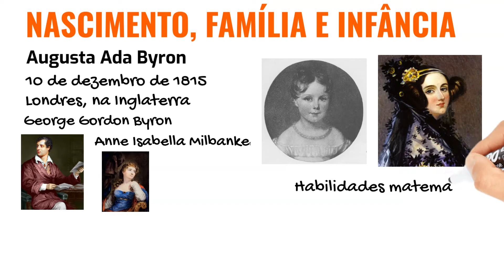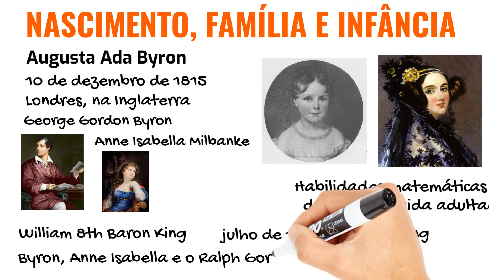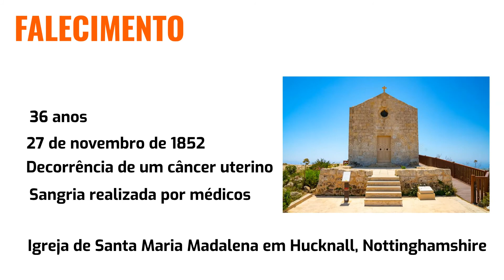Personalidades Notáveis: A História de Ada Lovelace - Primeira programadora do mundo!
Conheça a história de Ada Lovelace!

Música por Biblioteca de Áudios (Studio) do Youtube.

Gravação de locução, produção de áudio e vídeo por Dia Na História.